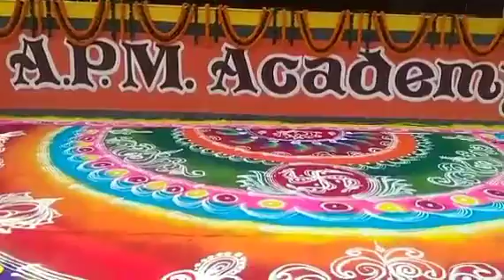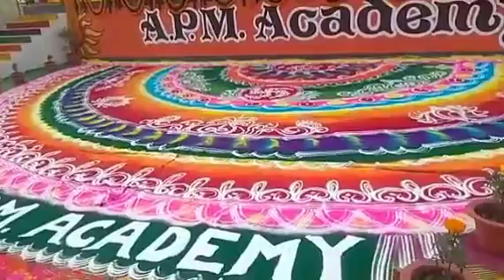APM Academy Annual Function Rangoli - 2023 APM Academy pipralala maharajganj